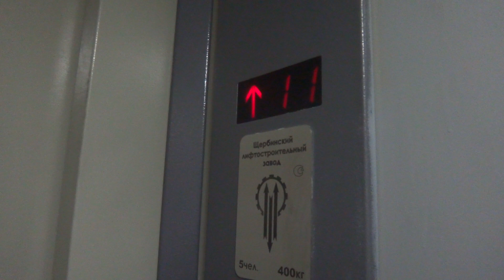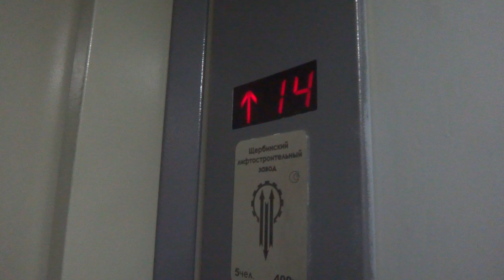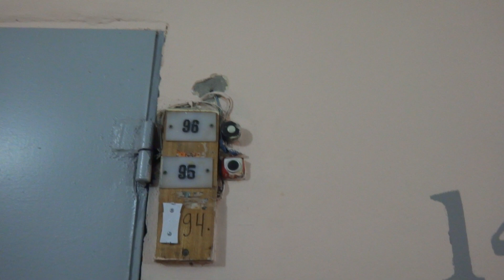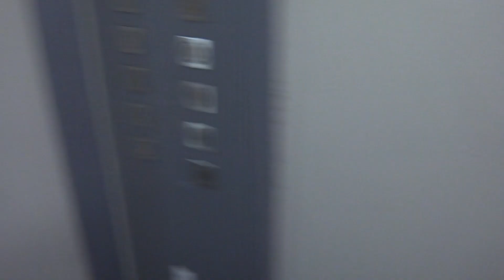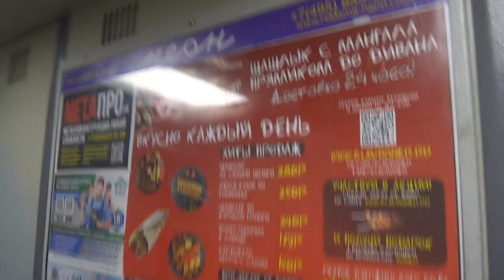Грузопассажирский, пассажирский лифт (г. Реутов), V=1 м-с, г-п 400, 630 кг (13)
Юбилейный проспект 24/7